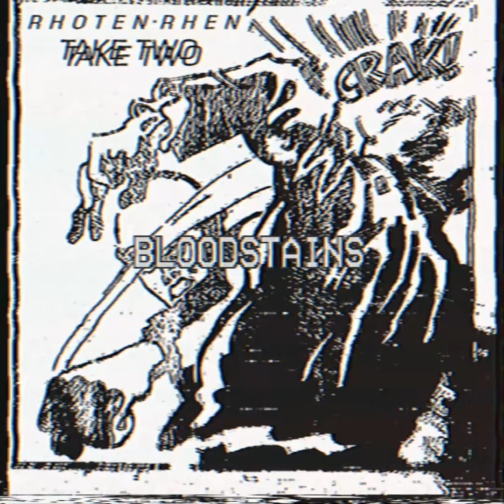Bloodstains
Licensed cover of the original release by Agent Orange